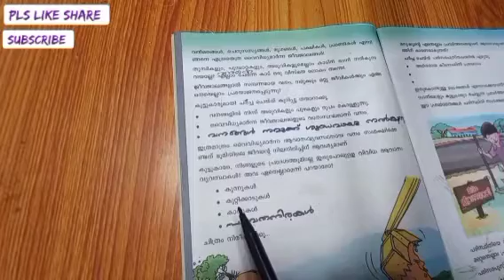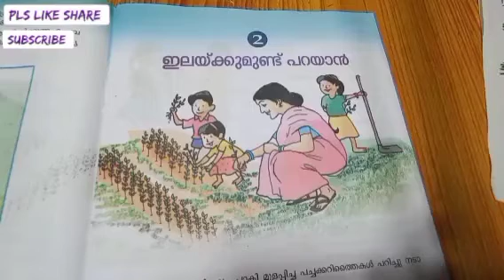പരിസര പഠനം ക്ലാസ് 4 പാഠം 1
crystal Rose Manoj Cristiano S Manoj